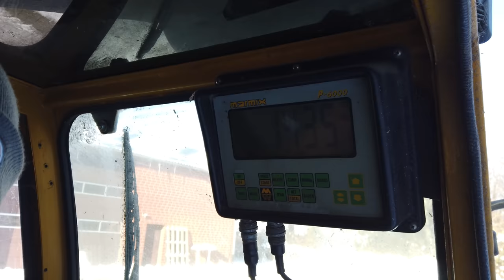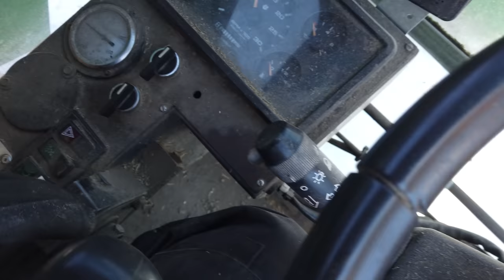365x3 XXL endlich Bullenstall 11.02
oft habt ihr gefragt, jetzt ist endlich mal ein Video von meinen Bullen online.
Viel Spaß

Bocholter Landschwein bei Facebook:
Mein Equipment
Schnitt:
MacBook Pro mit Final Cut

Cams:
GoPro Hero 5
DJI Osmo